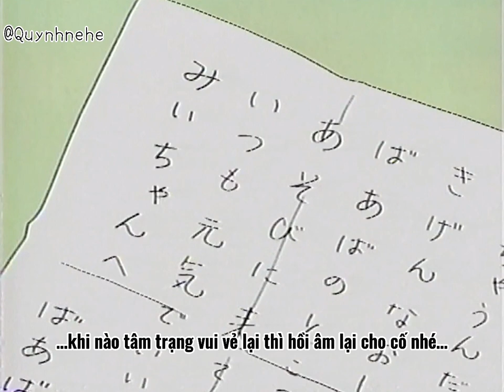Miko cô bé nhí nhảnh - Kocchi Muite Miiko (Vietsub) tập 12 - Bà cố đến chơi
Trong tập này, bà cố của Miko đến nhà chơi. Người bà đã dạy cho Miko bao nhiêu là điều hay và Miko cũng rất yêu quý bà. Nhưng không may Miko và bà đã cãi nhau và lý do tại sao thì mời các bạn xem! Chúc các bạn xem phim vui vẻ~
Original video: Mamoru no trunk